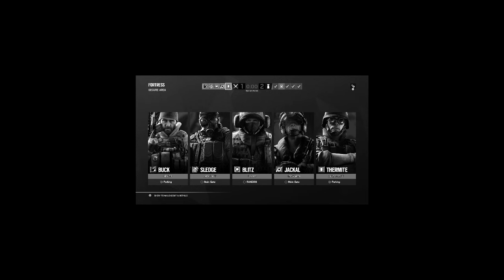I REALLY SUCK AT SIEGE! - Rainbow Six Siege w/Friends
Trying to learn the basics of this game is...a lot more difficult then I expected XD

Follow the Warrior!